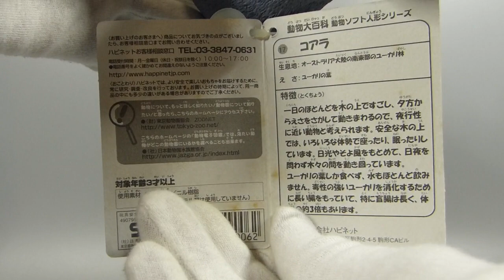【コアラの日】18年前から未だに並び立つものが存在しないコアラのソフビ【動物大百科 動物ソフト人形シリーズ 17 コアラ】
2023年7月28日は2023年のコアラの日なのでハピネットの動物ソフト人形シリーズのコアラのソフビを紹介します。
こういう方向性のコアラのフィギュア、未だにこの世に存在しない。

Happinet
Animal Sofvi Series
Koala